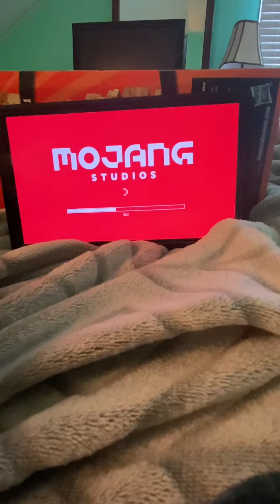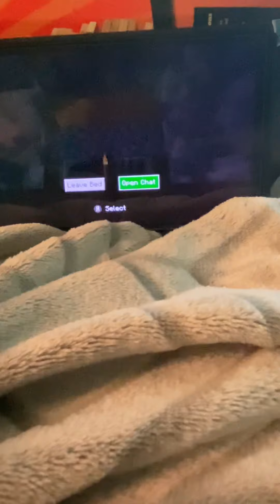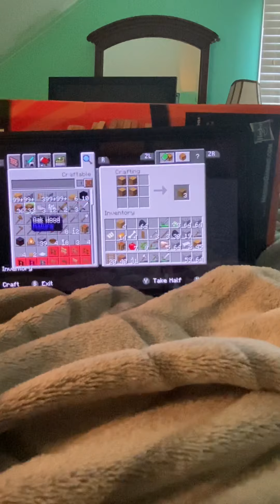May 11, 2022